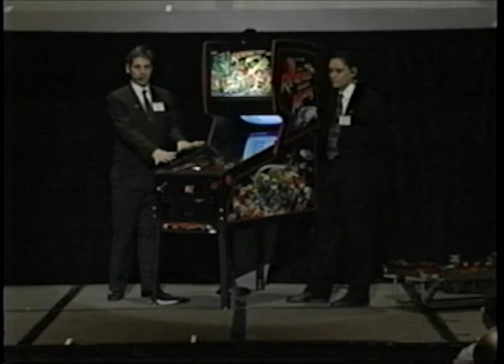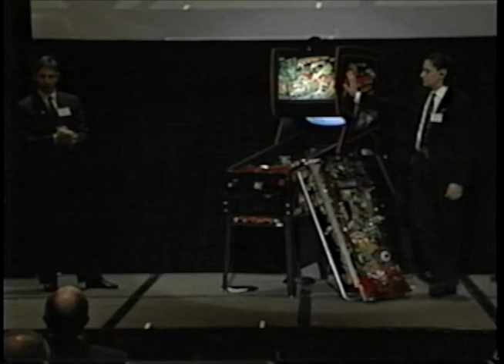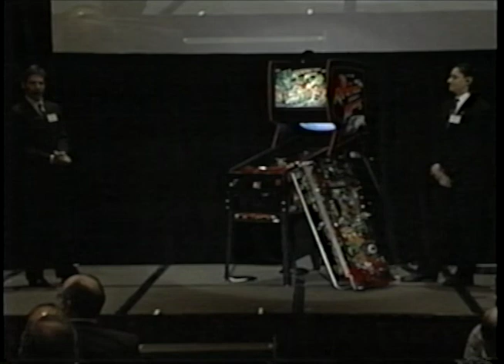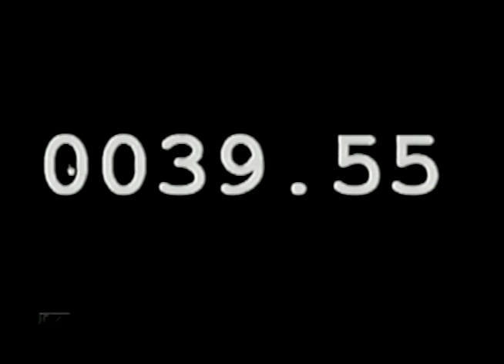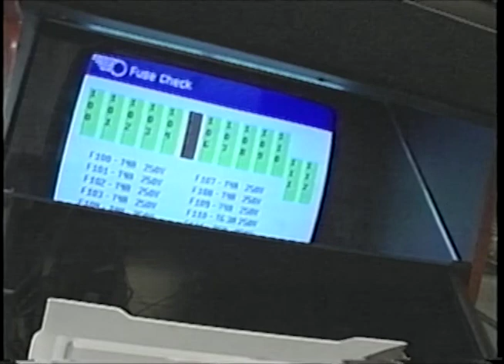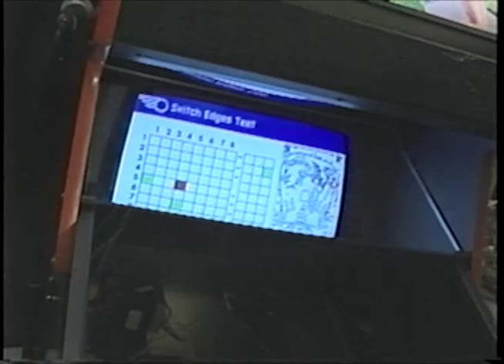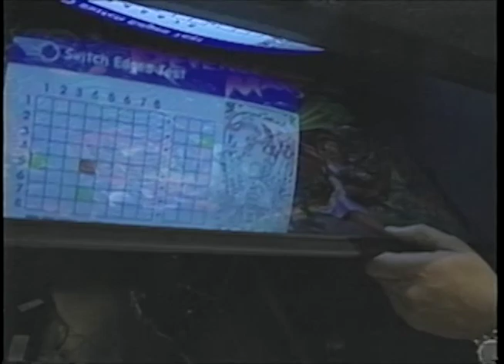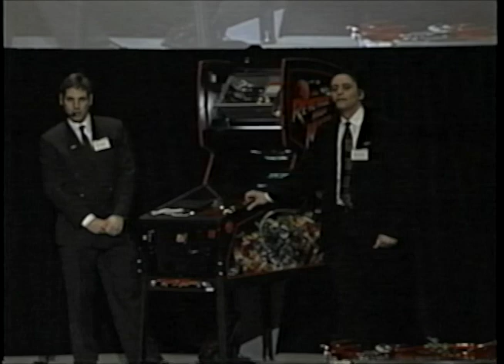Pinball 2000 demonstration at Midway's "Symposium 1999" at ASI show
At the spring ASI show in 1999 (March 24, 1999 according to the date on the tape) Midway presented their "Symposium 1999" for show attendees.  This tape covers the demonstration of the then-new Pinball 2000 technology, using a Bally Revenge From Mars game.  George Gomez and Larry DeMar go through all the cool features, then take questions from the audience.